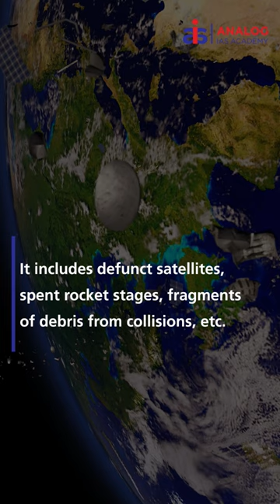Space Debris | India | Current Affairs | ANALOG IAS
The overpopulation of space with objects and debris is referred to as Kessler Syndrome.
This space debris can create many potential hazards such as
Threat to the operational satellites
Accumulation of space debris may result in reduction of orbital slots by limiting the availability
The increasing amount of space debris makes it more challenging for satellite operators and space agencies to accurately track and predict the orbits of objects